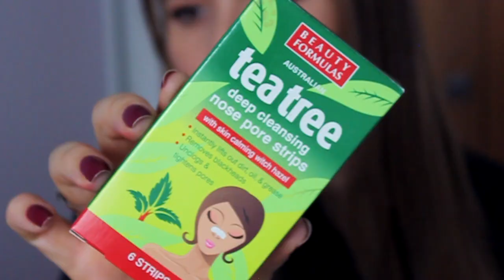HAUL Too Faced, Dior, Urban D. Mufe | Nina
Hoy les muestro cuales han sido misultimas compras..

Productos mencionados 🌸

* Tea Tree tiras limpiadoras de poros
* MUFE Artist Liquid Matte
* Dior Star 020
* Urban Decay Quick Fix
* Too Faced HanoverRX

Primer: Guerlain LOr
Base: Dior Star tono 020
Polvos: RCMA
Sombras: Too Faced Swett Peache
Iluminador:
Blush: Lychee Gold

Hoy vamos aprender sobre: nina,nkbeauty, nk, haul, too faced, urabn decay, Dior, Mufe, makeup for ever, beauty,nkabeauty, mufe, makeup forever, productos nuevos, tea tree, products, new products, cosas para usar, estrenar,  brush, brushes, makeup brush, makeup brushes, beauty, look, simple makeup, natural makeup, easy makeup, day to day makeup, tips, hacks, life hacks, makeup tips, makeup hacks, makeup life hacks, make up, make up hacks, full face, full face using only, review, test, tested, reviewed, tutorial,

Grabo:
Camara Canon 500D
Edito: